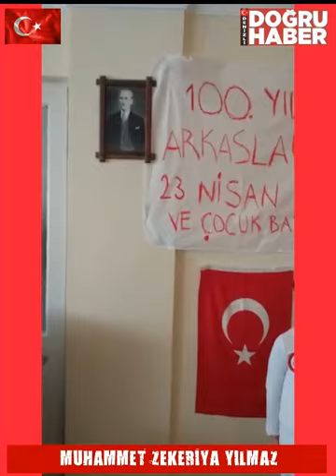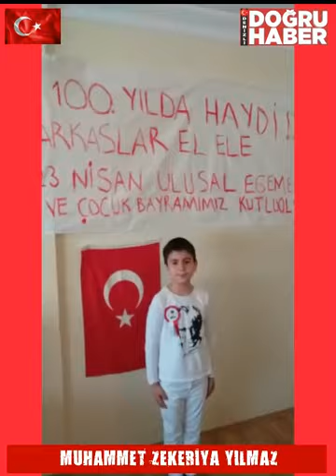MUHAMMET ZEKERİYA YILMAZ 22 NİSAN 2020